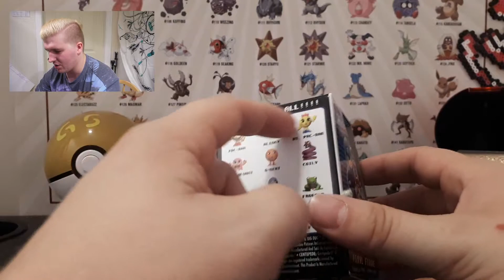Funko Video Game Mystery Mini Review | Elite4Unboxing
Let us know what else you would like to see!!!